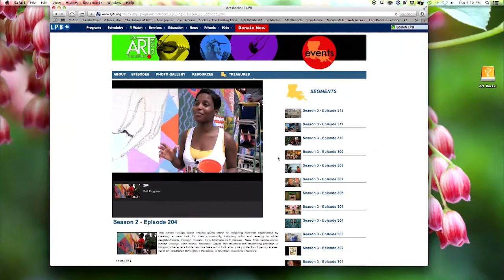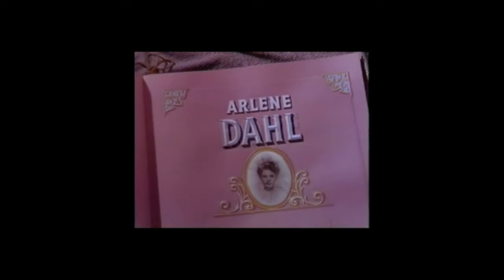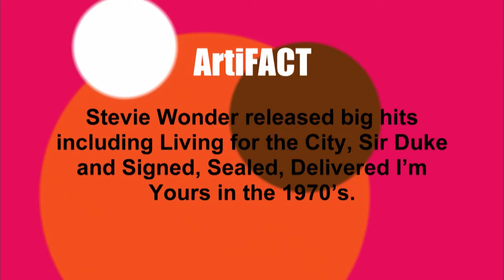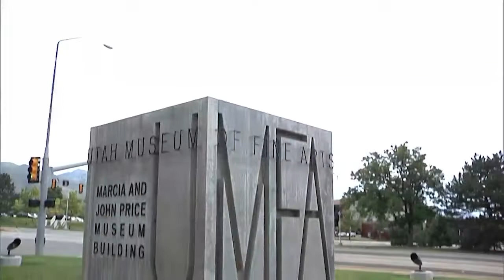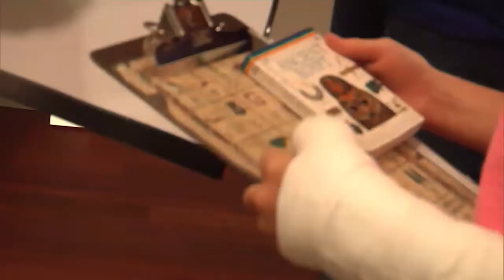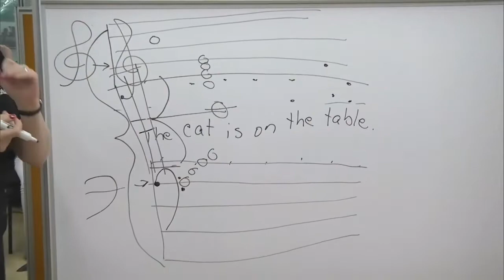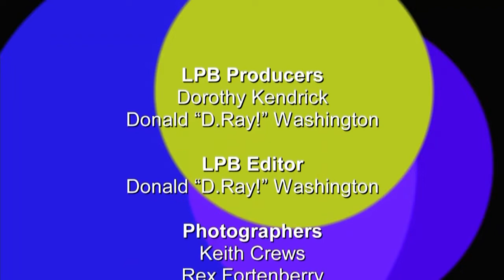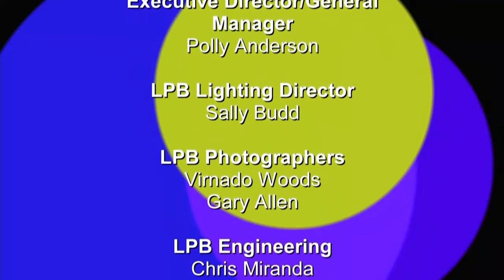Brian Frederick | Art Rocks 319 | 09/02/2022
Art Rocks! The Series, (episode #319): Meet Lafayette, Louisiana artist Brian Frederick, who uses reclaimed lumber, salvaged trees and deer sheds to make ‘antler fish.’ Plus: Edith Head’s historic film costume collection; the Utah Museum of Fine Arts’ Backpack Program; and Angela Gregory’s plaster models for the Louisiana State Capitol on display at the West Baton Rouge Museum.